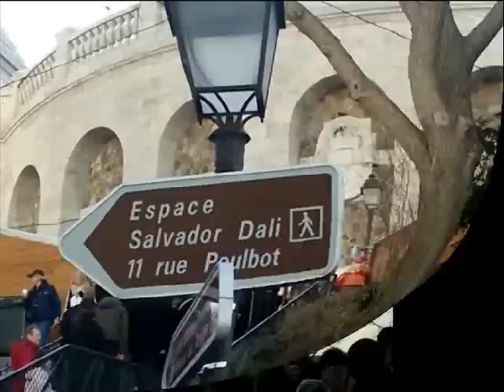'Nuages', A Tribute to Django Reinhardt by Dave Merrick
Though I am not a 'Gypsy Jazz' player, like countless other guitarists, and jazz fans, I love the music of Django Reindhardt.  This video is by way of a tribute to the founder of European Jazz. It is a not for profit tribute to Django Reinhardt for the purposes of education and discussion within a musical community.  I sincerely hope that you will enjoy listening to it and watching as much as I enjoyed making it. Best Wishes, Dave Merrick